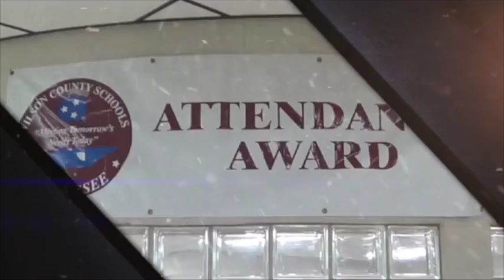April 12, 2016 MJHS WBNN Channel9News